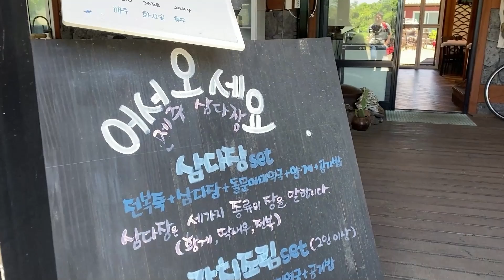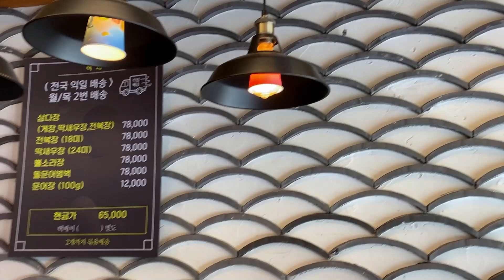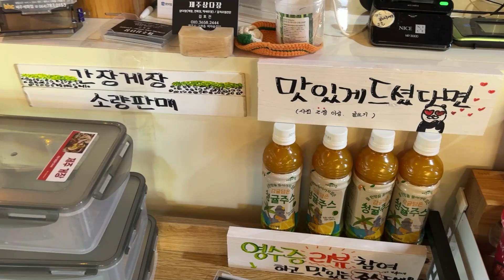[제주도 애견동반 맛집] 제주 삼다장 Jeju samdajang you can go with your dog.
제주 도착한 첫째날은 비자림 근처에 있는 삼다장으로 여러가지 해산물 장 맛보러 고우 ~ 간장게장, 양념게장에다가 전복장과 소라장까지 맛나게 냠냠 ~
전복죽에서부터 미역국에 전까지 모두 너무 맛나게 잘 먹었어요 ~ ^ ^

주 소 : 제주 제주시 구좌읍 비자숲길 15 제주삼다장
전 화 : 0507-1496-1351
영업 시간 : 11:00 ~ 16:30 (16시 라스트오더), 매주 화요일 정기휴무

즐긴메뉴: 삼다장 1인분에 25,000원

방문일시 : 2024년 5월15일